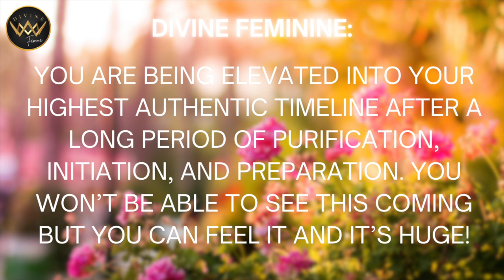DIVINE FEMININE 🌸 Initiation Complete ✅ You Don't Know What's Coming But You Can Feel It's HUGE!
🌙 All Divine Femme coaching programs, courses, immersions, live events, retreats, and FREE offerings